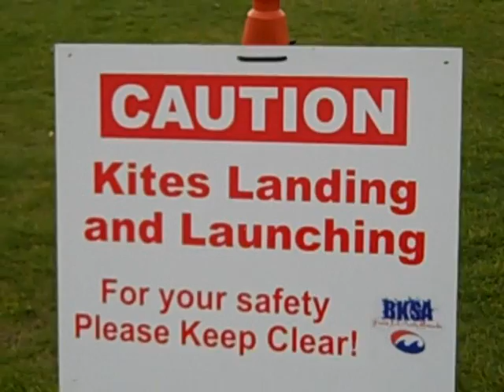Ayr in Scotland: BKSA Kite Surfing Championship 2010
Adrenalin sports at the Low Green and beach in Ayr, West scotland September 2010. Surprise Yourself.